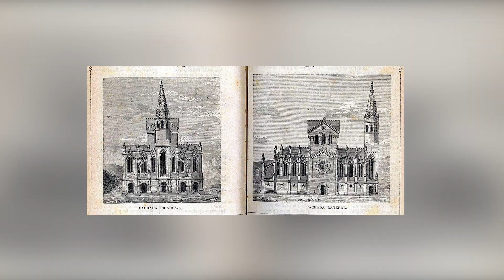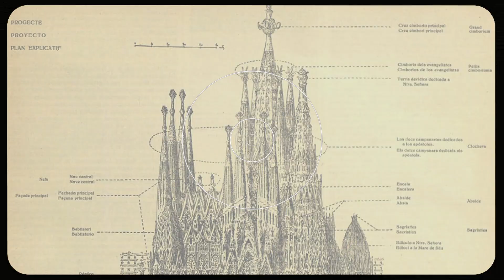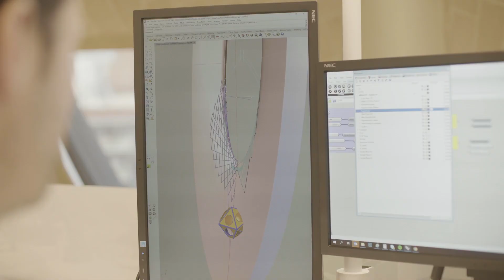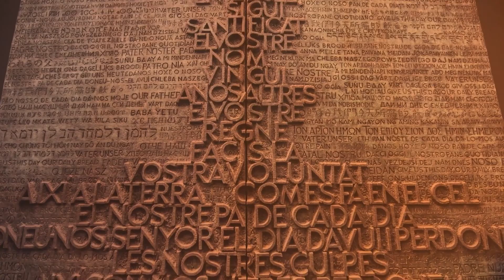Spain's Never-Ending Megaproject (140 Years Under Construction) 😱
In this video, we'll take a look at one of the most famous and ambitious megaprojects in history – La Sagrada Familia in Barcelona, Spain. Started in 1882, the project is still ongoing. This incredible church is a true masterpiece of architecture designed by Antoni Gaudi.

0:00 Spain's fascinating architecture
1:12 History of the megaproject
2:17 Why has construction delayed?
4:03 Construction and Engineering
5:38 Design and Architecture
7:34 Special Features and New Updates